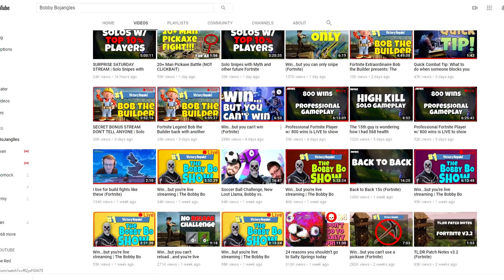Duo Win But We Can't Sprint.. (Fornite BR)